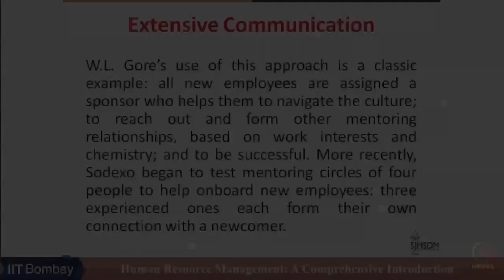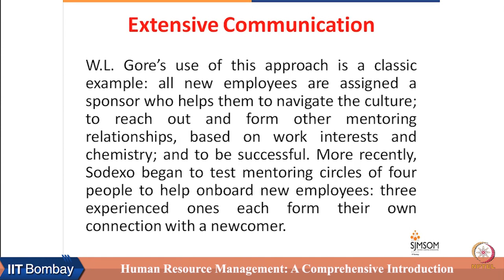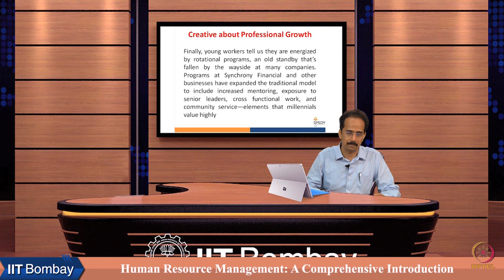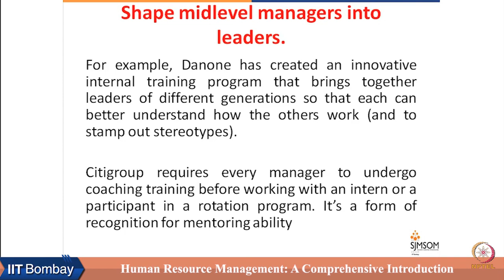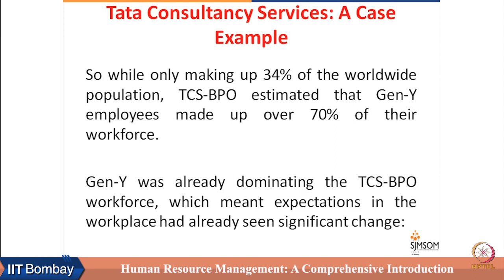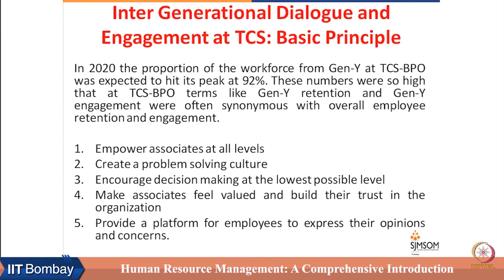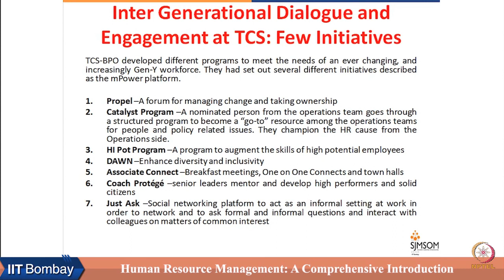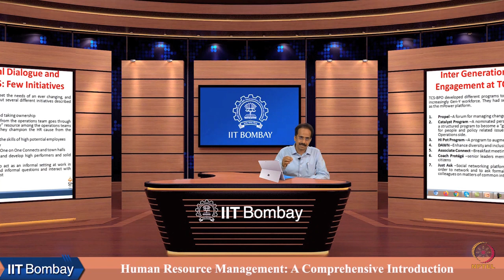Week 2 : Lecture 6E : Ways of enhancing Intergeneration Synergy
Lecture 6E : Ways of enhancing Intergeneration Synergy